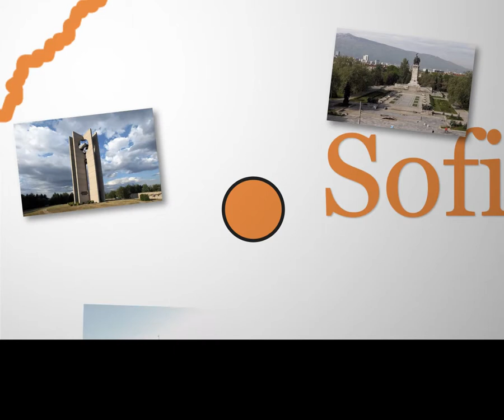BG OBEKTI MAP ENG